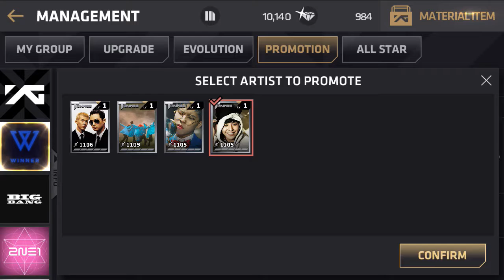[BEATEVO YG] Promotion Trainee to Artist